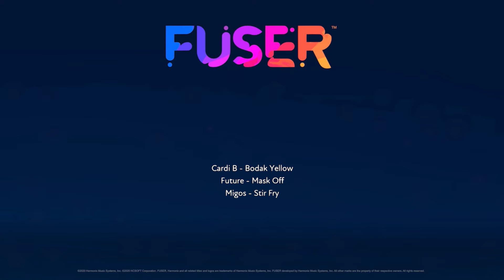Created with FUSER*